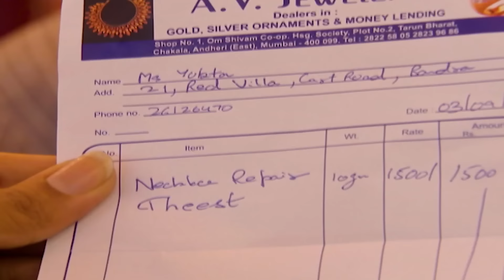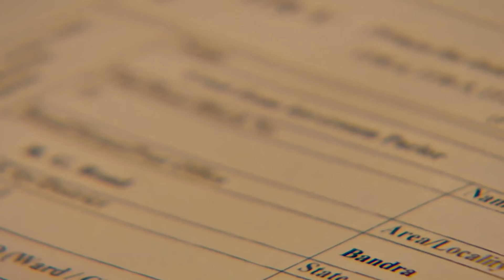CID Team को मिले Ice Pick से कैसे Solve होगा केस? | Best Of CID | TV Serial Episode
Episode :870